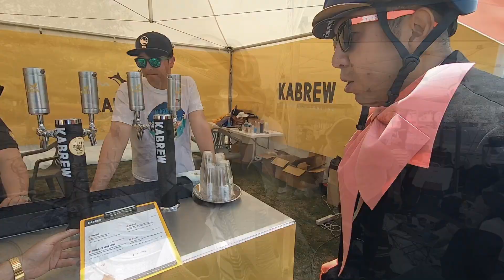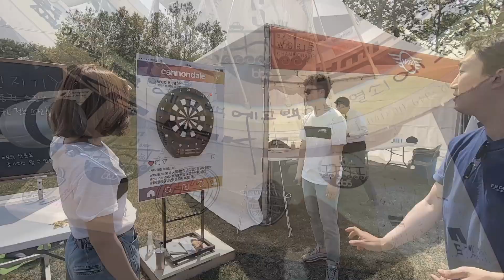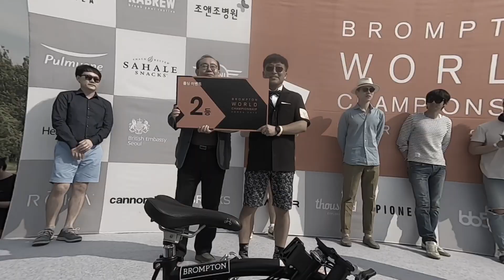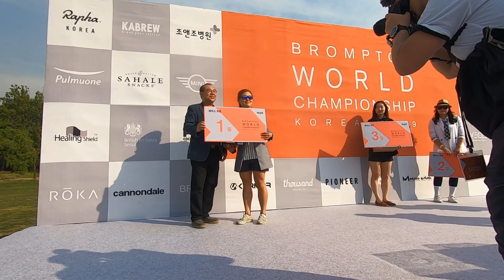브롬톤 월드 챔피언쉽 코리아 2019 ( BWCK ) Part 3. Lunch, Couple Race, etc.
브롬톤 월드 챔피언쉽 코리아 2019
Part 3. Lunch, Couple Race, etc.
Feat. GoPro Hero 5 & 7 Black